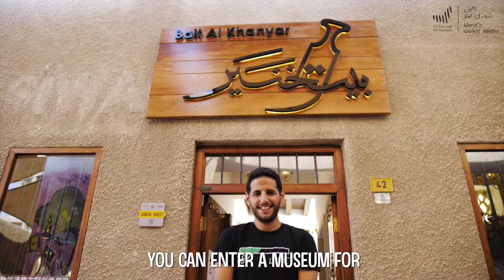Ep2 - How Much Does Dubai Cost?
How you can experience Dubai with most affordable budget?